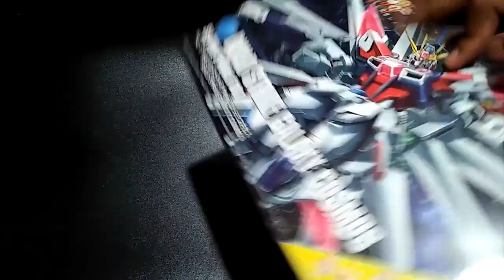Building HG Build Strike Galaxy Cosmos [stop motion]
mencoba tampilan merakit dengan stop motion